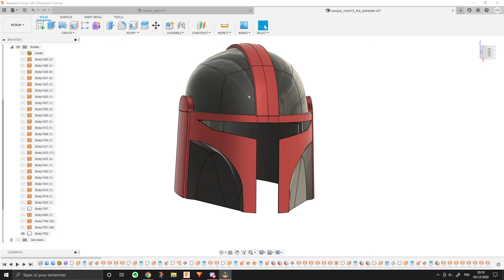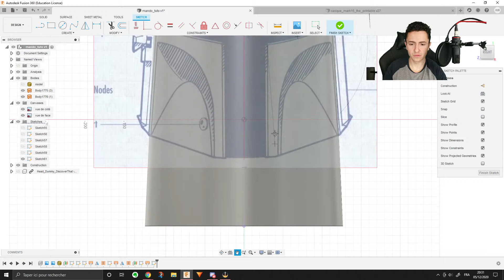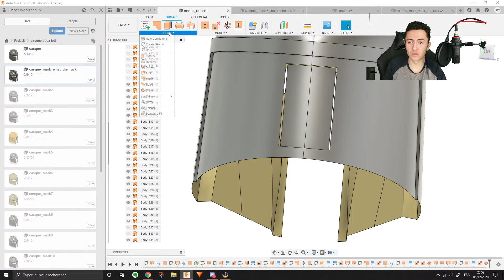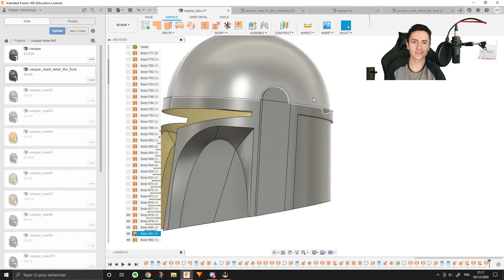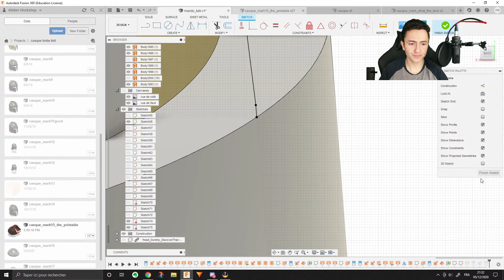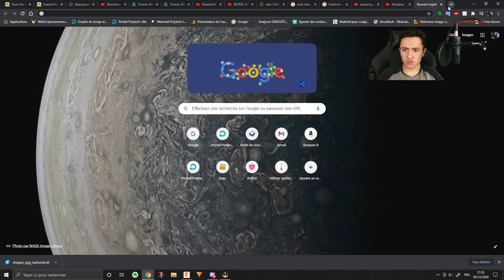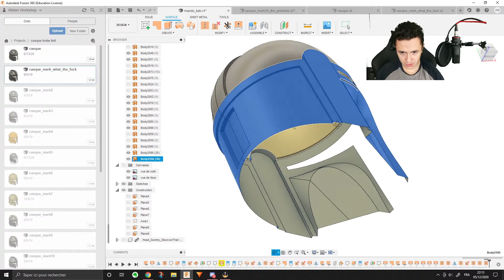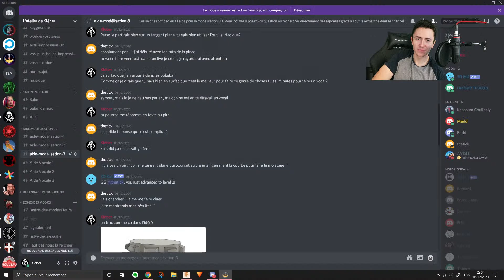Live [FUSION 360] Modéliser un casque mandalorien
Bienvenue sur ce live! Ce soir on va voir comment on peut réaliser un casque mandalorien taille 1:1 sur fusion. Le canvas est disponible sur discord

Timeline :
0:00 Début du live
8:46 Intro
9:30 Modéliser le bol
21:00 Modéliser le surplomb
26:41 Allonger
31:34 Réaliser les joues
53:11 Epaissir la surface
58:50 Ajouter les renforts
1:13:40 Réaliser la crête
1:49:41 Reverse normal
1:51:05 Ajouter un impact sur le casque
2:01:44 Terminer les détails
2:12:31 Divers et divergence
2:31:40 Outro